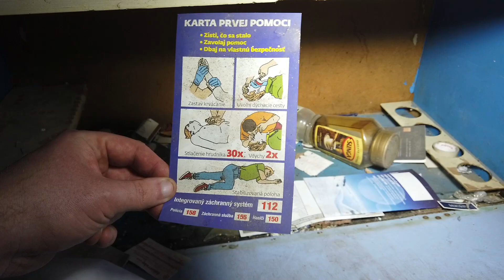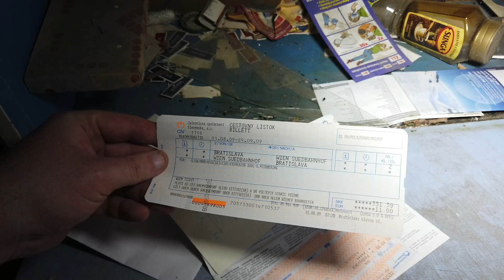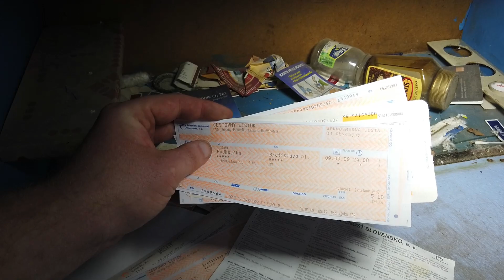Opustený Dom na konci dediny | PODHAJSKA | 2023 🇸🇰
Nákupom super vďaka, alebo členstvom kde uvidíš videá o vela skôr ako ostatný.

ⒸURBEX 2K17